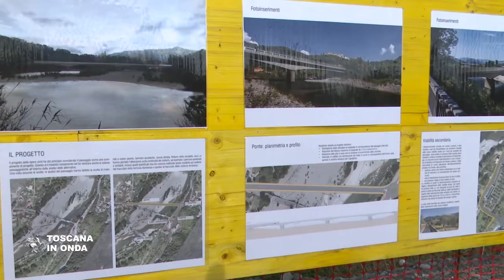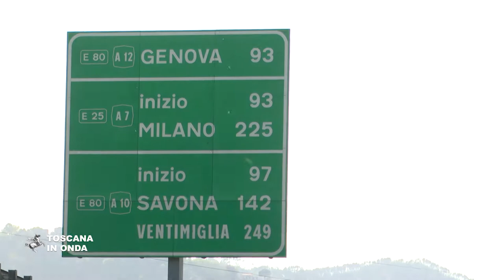Ponte di Albiano, rampe pronte a giugno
I lavori proseguono nel rispetto del cronoprogramma che prevede il completamento delle rampe di collegamento alla A12 in collegamento diretto con la SS330 in località Ceparana alla fine del mese di giugno e l’apertura del nuovo ponte di Albiano Magra a marzo 2022. Gli interventi in attualmente corso riguardano la rimozione delle macerie del vecchio ponte e le attività nell'alveo del fiume per la realizzazione delle fondazioni delle tre pile che poggeranno su fondazioni sostenute da 29 pali interrati in calcestruzzo armato, per un totale di 87 pali da 1 metro di diametro per oltre 30 metri di profondità. Il nuovo ponte sarà lungo duecentotrenta metri e prevede anche la realizzazione di una pista ciclabile ed un percorso pedonale. La notizia